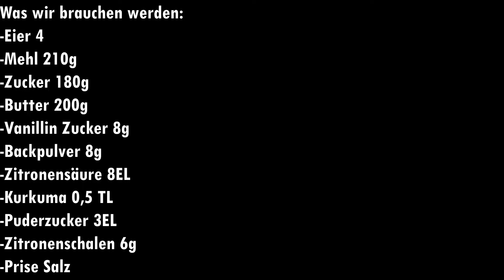Fluffiger Zitronenkuchen für Ostern | Für Groß und Klein | Einfach und Gelingsicher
Zutaten:
-Eier 4
-Mehl 210 Gramm
-Zucker 180 Gramm
-Butter 200 Gramm
-Vanillin Zucker 8 Gramm
-Backpulver 8 Gramm
-Zitronensäure 8 Esslöffel
-Kurkuma 0,5 Teelöffel
-Puderzucker 3 Esslöffel
-Zitronenschalen 6 Gramm
-Prise Salz

Zubereitung:
1.Eisweiß und Eigelb trennen
2.Eigelb aufschlagen
3.Salz dazugeben
4.Zucker dazugeben
5.Butter dazugeben
6.Zitronenschalen dazugeben 6 Gramm
7.Zitronensäure dazugeben 5 Esslöffel
8.Vanillinzucker dazugeben
9.Mehl dazugeben
10.Backpulver dazugeben
11.Kurkuma dazugeben
12.Weiter Mehl dazugeben
13.Salz zu Eisweis dazugeben
14.Nun mit Teig vermischen
15.Kuchenform mit Butter einschmieren
16.Teig einfüllen
17.Puderzucker mit Zitronensäure vermischen
18.Zuckerguss drüber

Kuchen in den Ofen bei 170 Grad für 45-60min

👍Wenn dir das Video gefallen hat, dann lass doch bitte ein Like da 👍